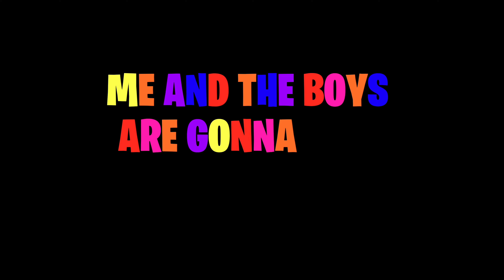Fortnite CHAPTER 2 is HERE!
Fortnite Chapter 2 Remix is HERE, and Epic Games really delivered this season! 🔥 From Snoop Dogg taking over The Agency to all-new Mythics and tons of exciting updates, there’s a lot to dive into. We’re so back and ready to explore everything this remix has to offer. Sit back, relax, and enjoy the ride!